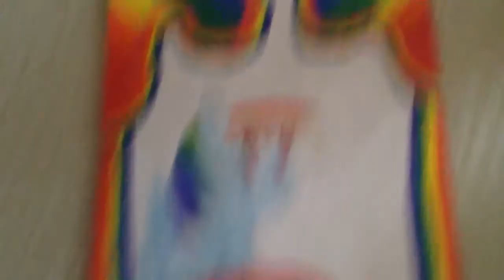My Best Rainbow Dash Drawing